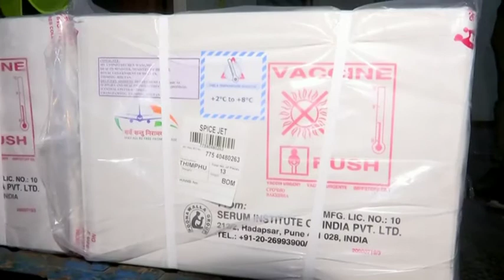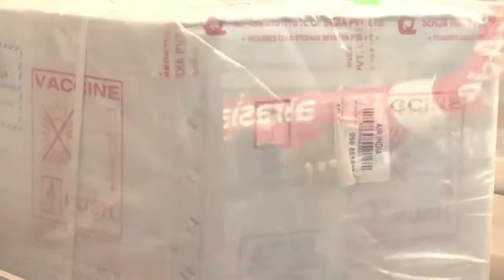India starts coronavirus vaccine exports with shipments to Bhutan